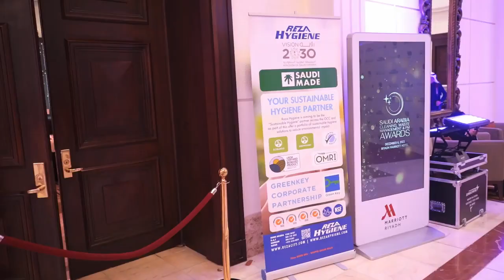SACWFM Awards | Highlights 2023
Relive the magic of the SACWFM Awards 2023 in our exclusive highlight!

🌟Capturing the energy of networking, the thrill of award moments, and the brilliance of the evening dedicated to Saudi Arabia's cleanliness, waste management, and facility management sectors.

Diamond Sponsors Reza Hygiene and Al-Qaryan Group, Gold Sponsor - Waste Collection and Recycling Co. Ltd. (WASCO), Silver sponsor Currie & Brown, lanyard sponsor Al-Qaryan Group, and our category sponsors Cluster Arabia and ESAD SERVICES GROUP.

Congratulations to the champions! Your achievements transcend mere awards; they propel the industry forward on the path to a more sustainable future. ✨